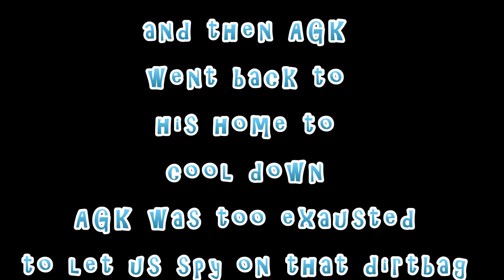The Angry German Kid Episode 19: AGK & The Ruins of Egypt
Season 2 of The Angry German Kid series has finally began! Also finally back from making a video after I ended The Drew Bromley Show, sorry it's not the greatest but I hope you all enjoy!